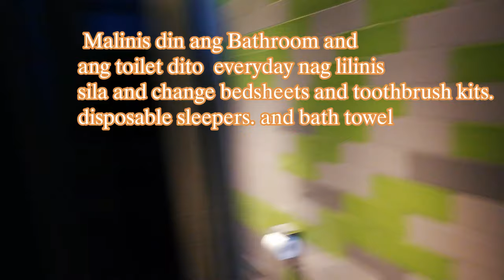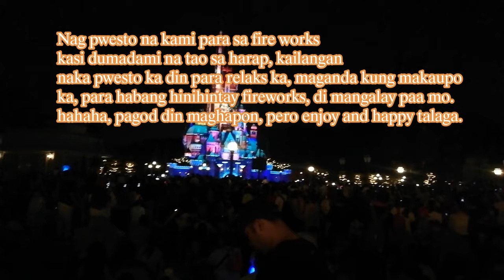Hong Kong Disneyland, Hotel, Rides experience, Lion king shows, small world + Fireworks Display.